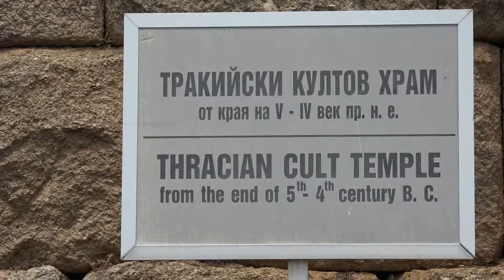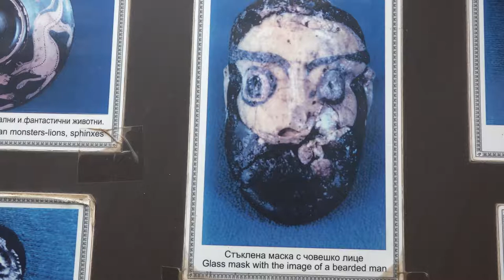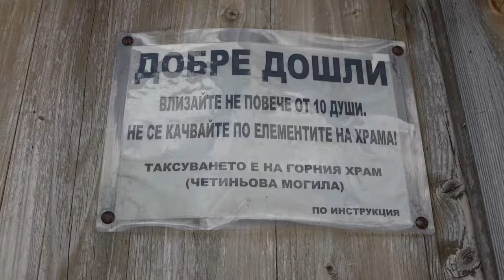Starosel Thracian monuments - Bulgaria